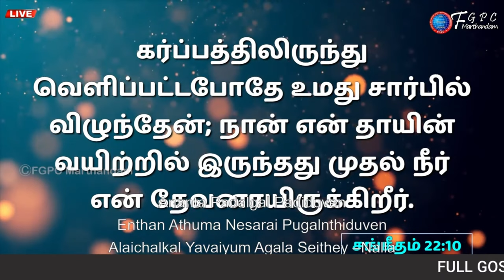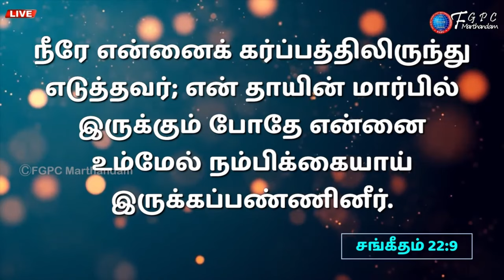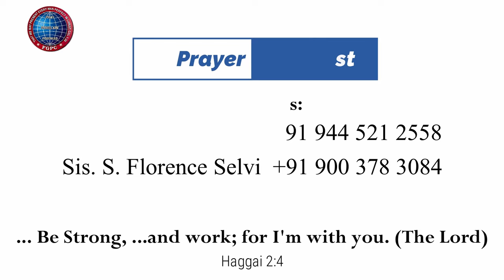நீரே என் தேவன் . . . | 26.03.2023 | Pr. I. வினில் சதீஷ் | கடமலைக்குன்று FGPC